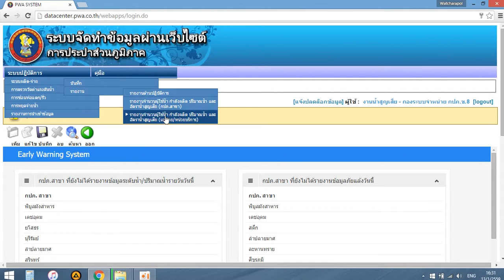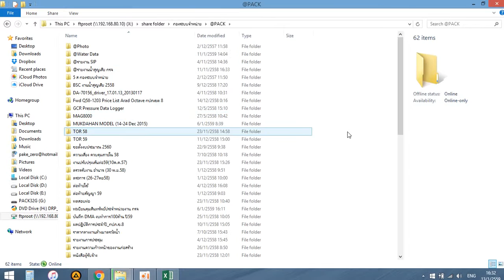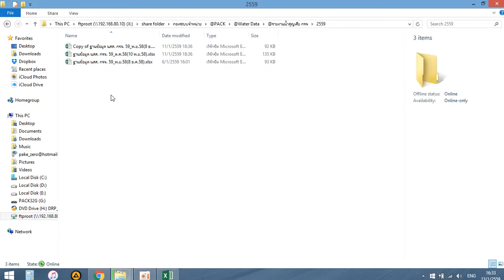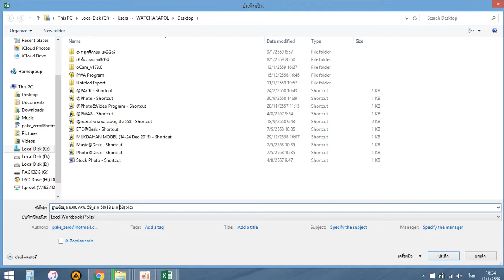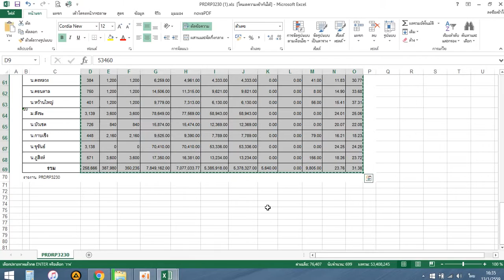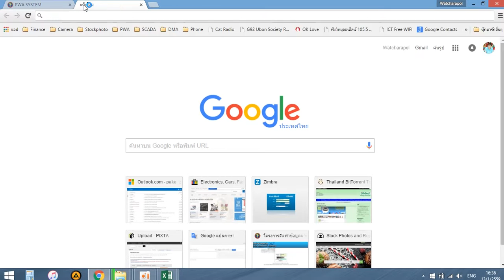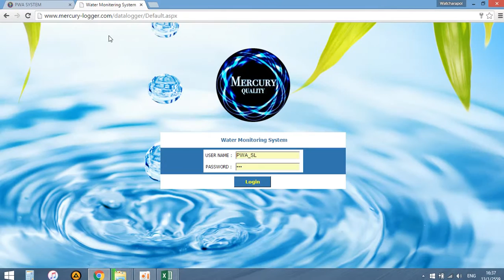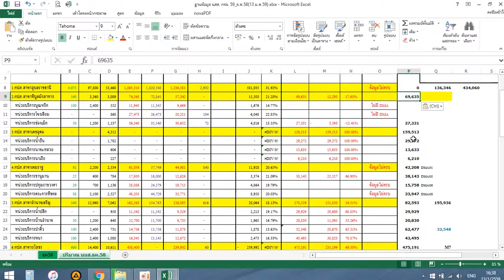การลงข้อมูลน้ำสูญเสีย กรจ.8